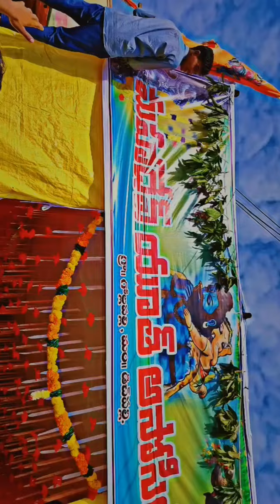youth association Gollapally